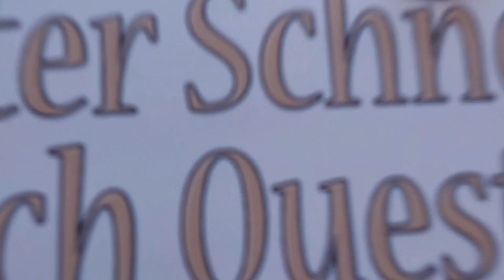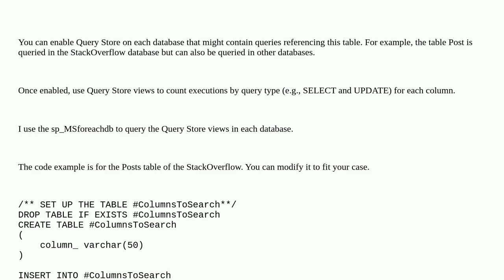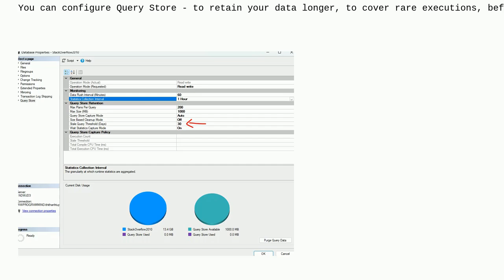Dba: How to Find Out Which Columns in a Table are Queried by SELECT and UPDATE Statements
How to Find Out Which Columns in a Table are Queried by SELECT and UPDATE Statements

A special thanks goes out to the community

  table sql-server-2022 database-design sql-server